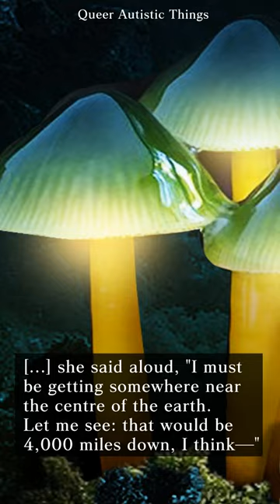nice grand words : auDHD quotes : alice in wonderland (part 2)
nice grand words

video description:

A short video featuring an excerpt from Alice in Wonderland read by the female US English TikTok voice, and some related imagery.

Scene 1:
Still image of a large pink and yellowish mushroom in a pale green underground environment, with a warped pocket-watch floating nearby.  "AuDHD quotes," "Alice in Wonderland," and "part 2" are written in white across the image.

Scene 2:
Image of green and yellow glowing mushrooms in a dark cave. White serif text on a dark gray translucent background reads:
"[...] she said aloud, "I must
be getting somewhere near
the centre of the earth.
Let me see: that would be
4,000 miles down, I think-"

Scene 3:
Vintage illustration of Alice holding a small chalkboard and wearing a backpack for school, across a tan page texture with curisve writing. Text reads:
"( for, you see, Alice had
learnt several things
of this sort in her lessons
in the schoolroom,"

Scene 4:
Image of several tree-sized multicolored mushrooms, with vibrant grass below and a starry sky above. Text reads:
"and though this was not a
very good opportunity for
showing off her knowledge,
as there was no one to
listen to her, still it was
good practice to say it over )"

Scene 5:
Image of a purple glowing mushroom in a dark mossy environment with a few strange of a spider's web attached. Text reads:
"-yes, that's about the
right distance - but then,
I wonder what Latitude
or Longitude I've got to?"

Scene 6:
Image of several spindly yellow mushrooms in a trippy glowy cave environment. Text reads:
"( Alice had no idea
what Latitude was,
or Longitude either,
but thought they were
nice grand words to say. )"